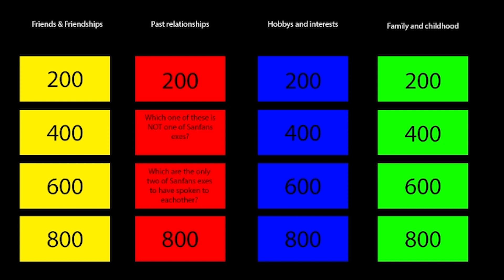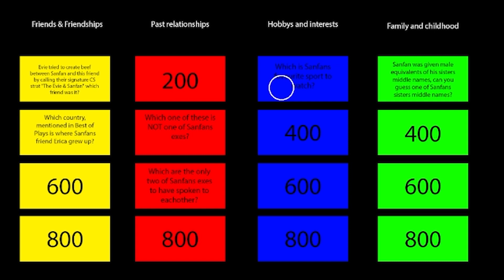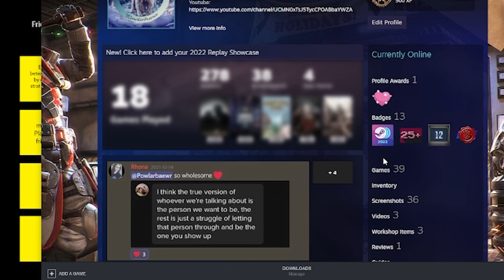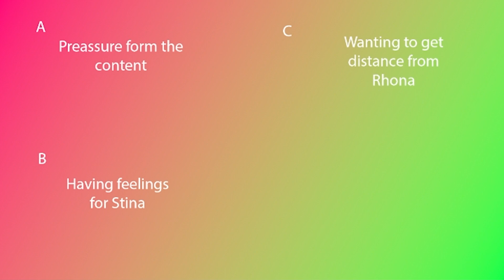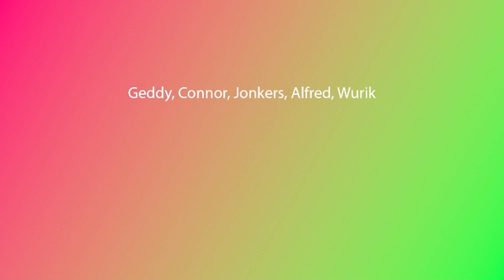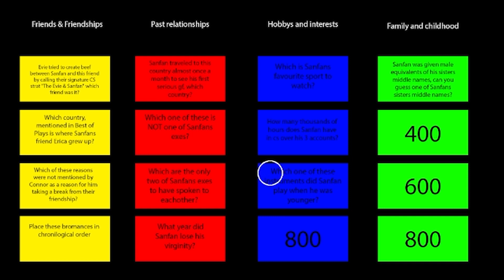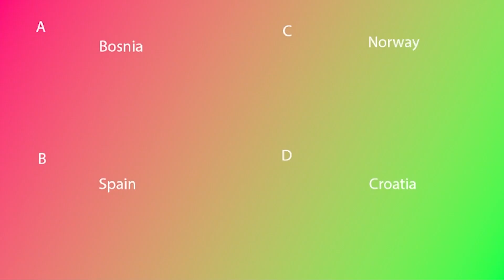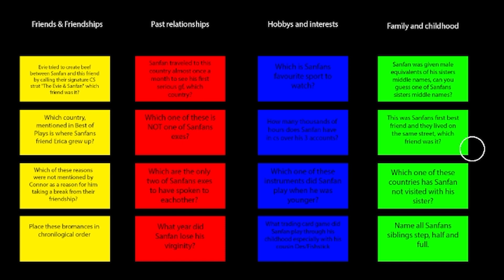Sanfan QUIZ Girlfriend VS Bestfriend